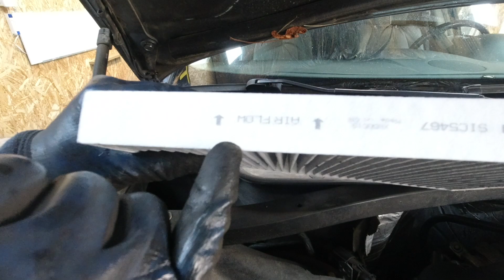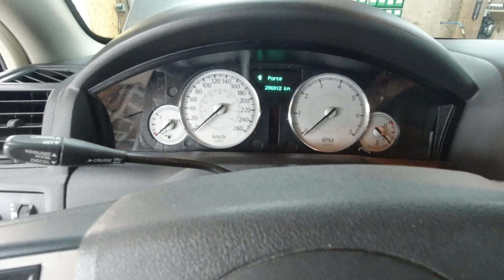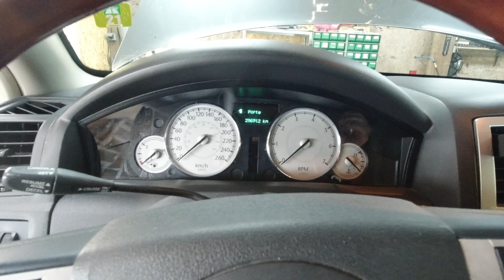[COMENT FAIRE LA VIDANGE + 4 FILTRES CHRYSLER 300C CRD]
Dans cette vidéo nous allons voir comment faire la vidange sur une Chrysler 300C CRD.
Nous remplacerons également le filtre à huile, le filtre à air, le filtre à carburant et le filtre d'habitacle.

Liste du matériel utilisé:
Servante 7 tiroirs vide Stanley
Dalle leds 120x30
Cric 2T extra plat Facom
Paire de chandelles à crémaillère 3T
Compresseur 100l by-cylindre
Enrouleur pneumatique KS Tools
Clé à choc 1600Nm KS tool
Lot 3 douilles jantes alu
Coffret douille à choc
Boite à cliquet Stanley 1/2 et 1/4
Clé dynamométrique 3/8 10-110 Nm VANPO
Clé dynamométrique 1/4 5-25 Nm VANPO
Clé dynamométrique 1/2 20-220 VANPO
Lampe de travail led
Lampe sous capot
Tournevis facom x6
Jeu de clé à oeil à cliquet
Jeu clé mixte Facom
Brosse métallique
Clé filtre à huile à griffes
Coffret pince pour colliers
Coffret embouts BTR 5 à 22

Consommables:
Gants nitrile
WD 40
WD40 bidon de 5l avec pulvérisateur
Nettoyant frein 12x500ml
Pulvérisateur nettoyant frein
Nettoyant frein 5l
Frein filet